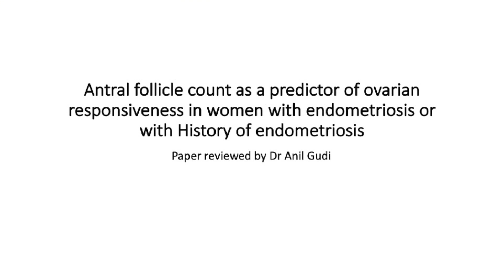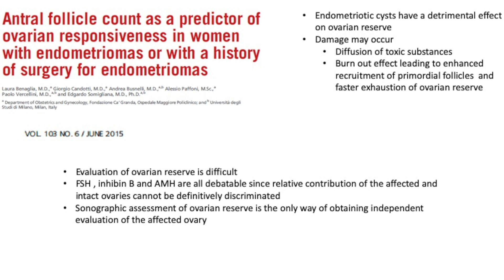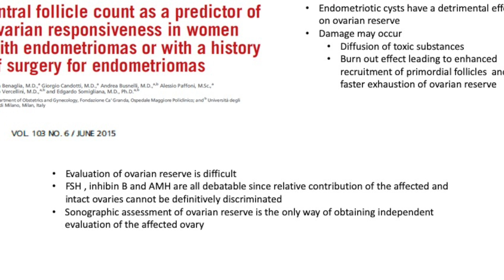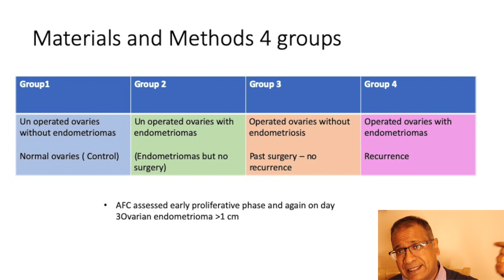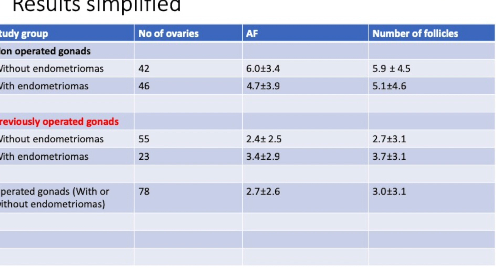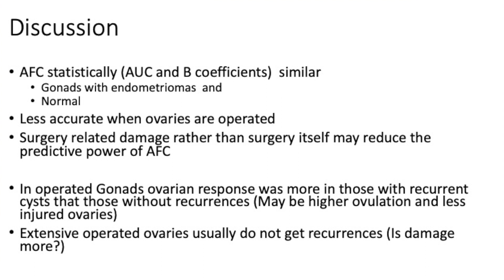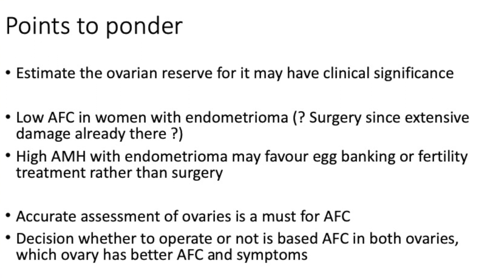Endometrioma and Antral follicle count : How can we predict ovarian response and improve success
Now this  paper focuses on the role of AMH and AFC and its impact pre and post surgery.

how can you predict ovarian response with an operated or a non- operated endometrioma
what do the antral follicles tell us ?